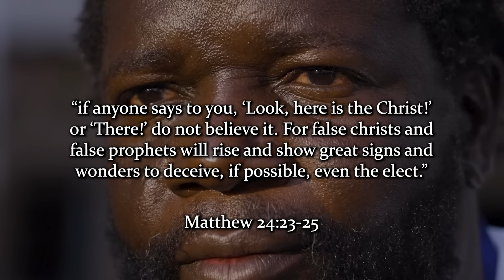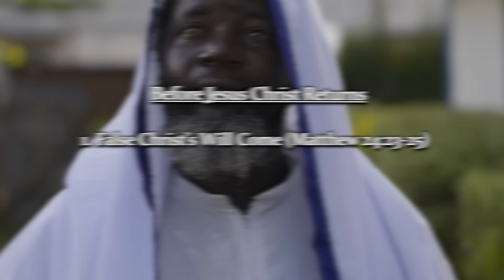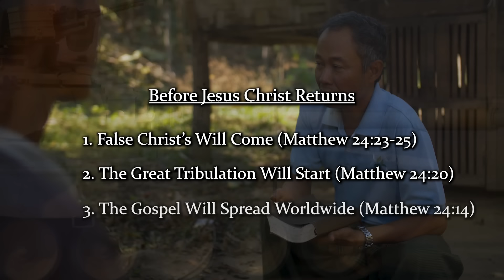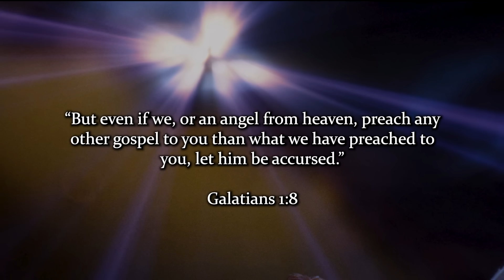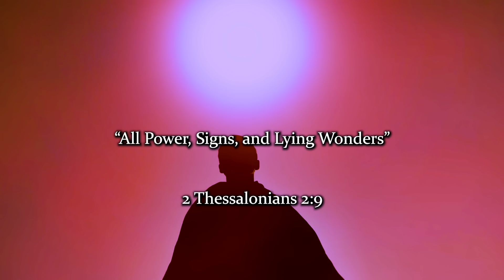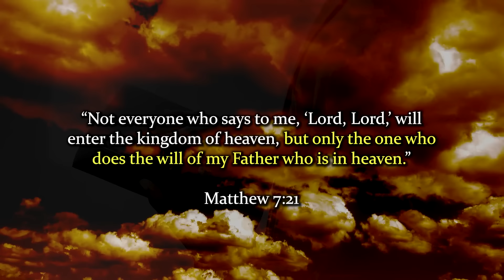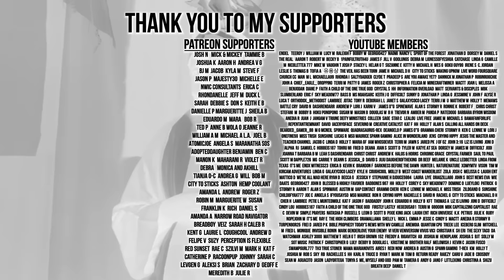1 Million People Think this FALSE PROPHET is the REAL Jesus Christ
1 Million People Think this FALSE PROPHET is the Real Jesus Christ. This false teacher in Kenya says he's the real Jesus Christ. In reality he is a fake Jesus. There are a lot of false prophets, false teachers, and false apostles going around these days. Be aware of the many false teachings going on in 2024.

You'll get access to exclusive videos, posts, and weekly livestreams (Friday's 7pm CST).